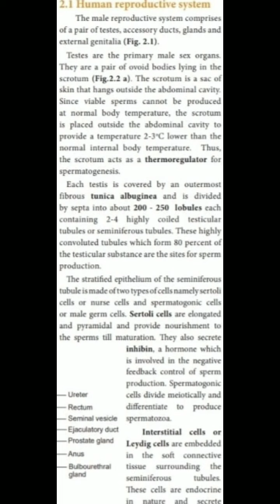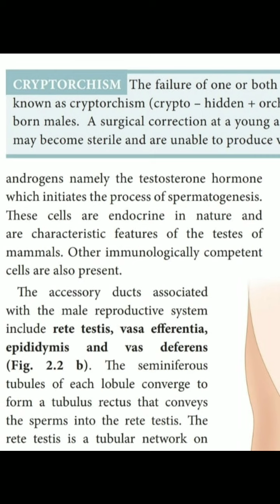12 BIO ZOOLOGY M.MANIKANDAN